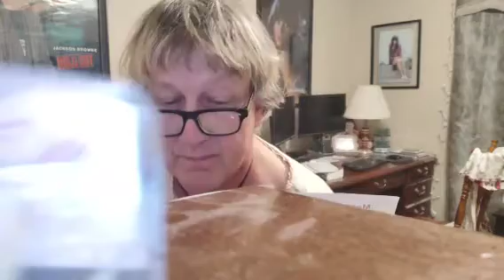meant to be alone